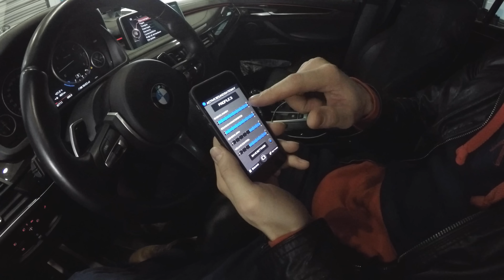Дневник Хача. BMW i8. Moscow City. BMX-Racing.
Ship Wrek - Pain (feat. Mia Vaile) NCS Realease
Jah Khalib - Хэнговер
Max Pross - In the Woods